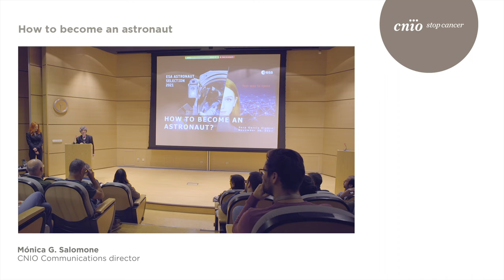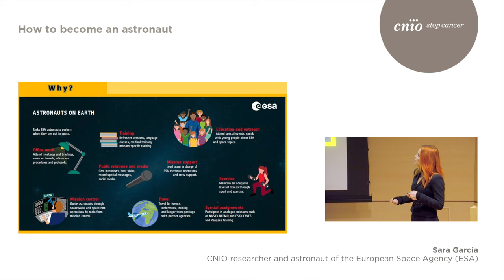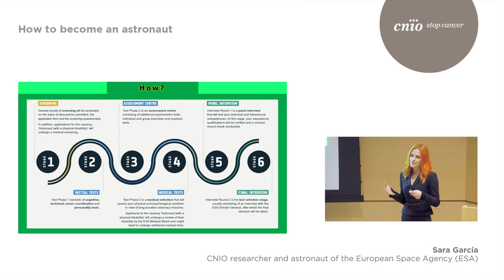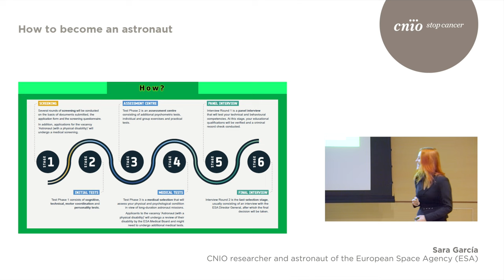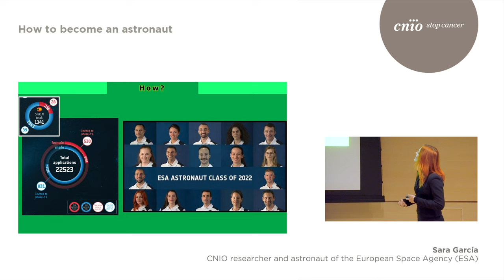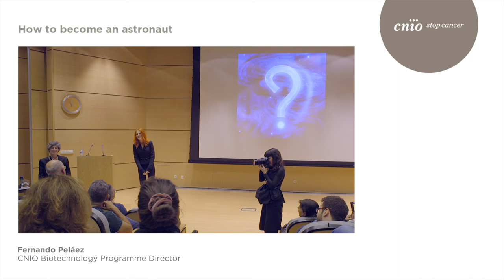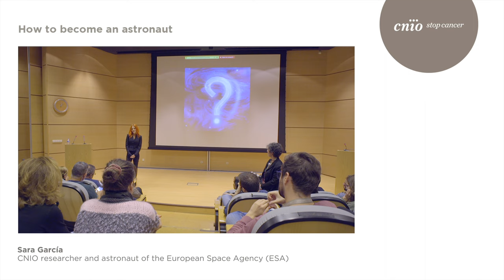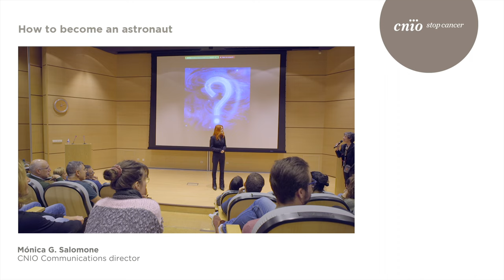Sara García ha impartido una conferencia en el CNIO titulada "How to become an astronaut".